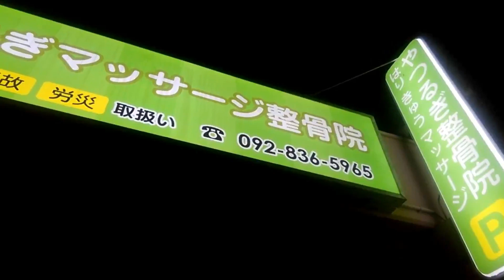仕事後の遊び。